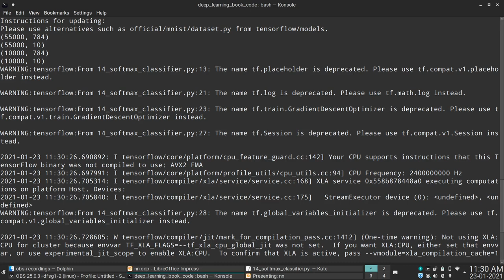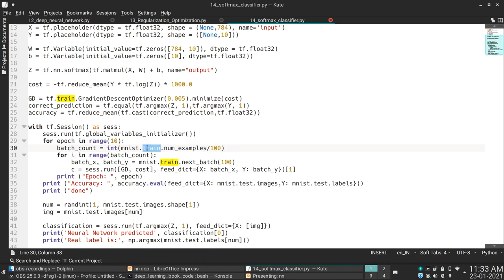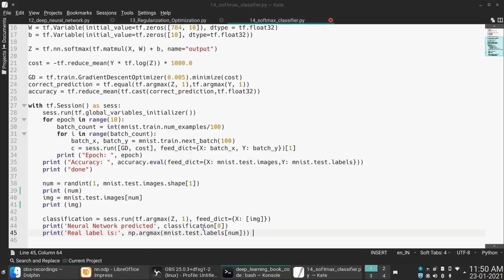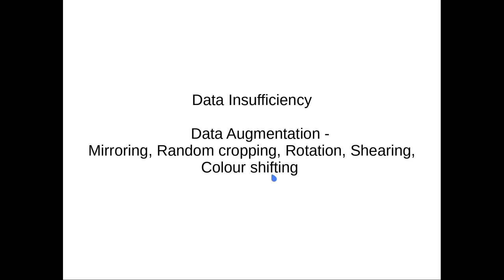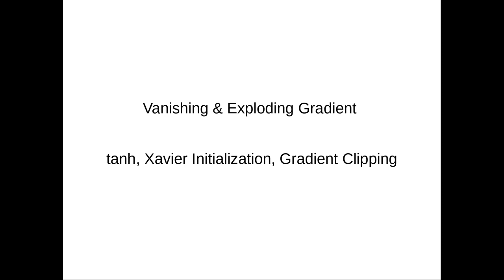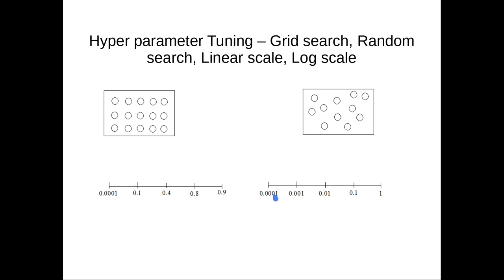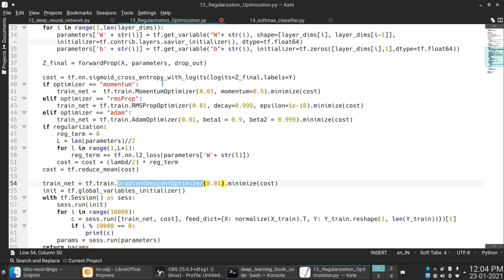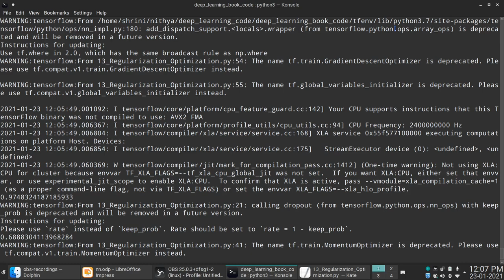06 DeepLearning in Tamil - Softmax Optimization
06 DeepLearning in Tamil - Softmax Optimization